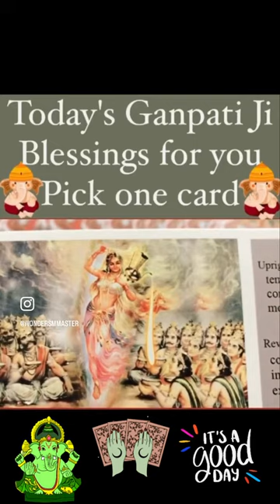Today's Ganesh Ji Blessings For You . Pick One Card . ॐ गं गणपतये नमःtarotreading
Today's Ganesh Ji Blessings For You . Pick One Card . ॐ गं गणपतये नमः